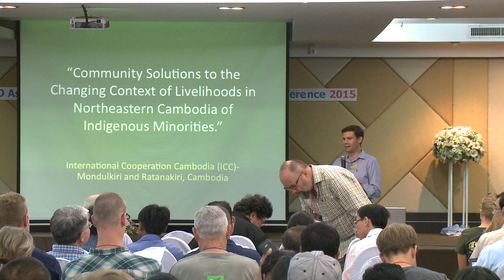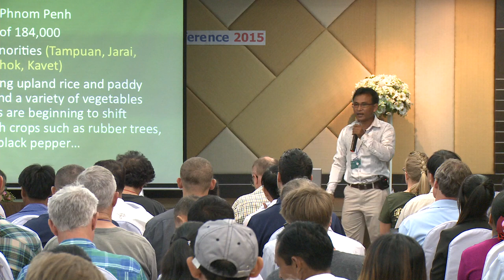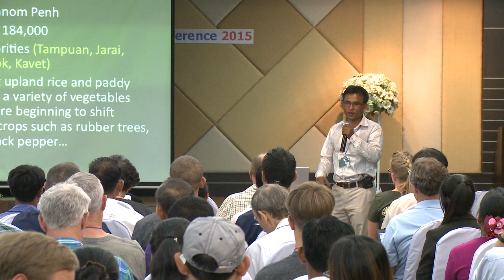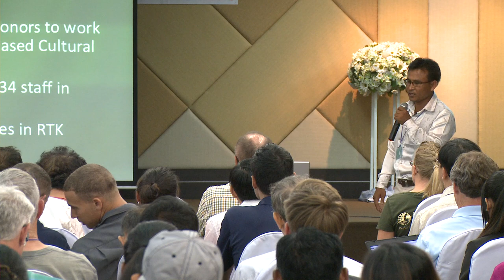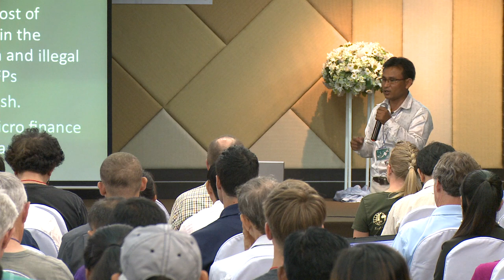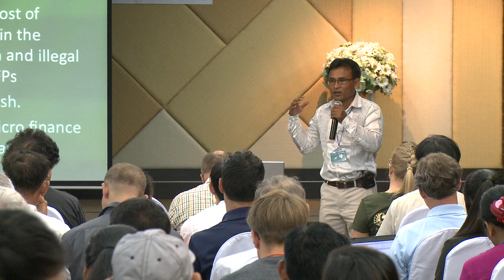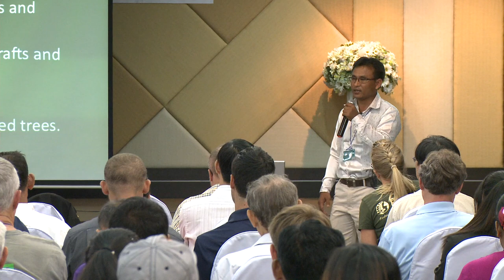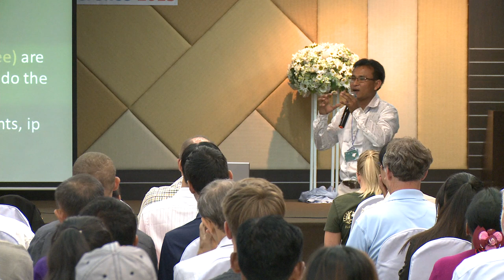Community Solutions to the Changing Contexts of Livelihoods in NE Cambodia... - Sun Siem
Community Solutions to the Changing Contexts of Livelihoods in Northeastern Cambodia for Indigenous Minorities

Siem Sun is Cambodian. He was born in Banteay Meanchey province on the border to Thailand, so he is able to speak Thai. In 2008, he moved to Mondulkiri province in Northeastern Cambodia to work with HealthNet Inter- national and Health Unlimited. He has been working with International Cooperation Cambodia (ICC) since 2013 with the “Improved Indigenous Livelihoods” team. This was when he learned that the forest is very important to indigenous minority livelihoods. His organization is working to support people to re ect on the changing context and enable them to  nd solutions by themselves.

Siem Sun will talk about the general livelihoods situation of indigenous minority groups in northeastern Cambodia who depend on paddy rice and upland rice growing, shifting cultivation, animal raising, and nontimber forest products during the rainy season and dry season. He will also discuss changes in the current livelihoods situation. People are changing their practices and planting cash crops like cassava and rubber, leading to traditional seed loss and soil depletion. Many outside companies are destroying the forest for their rubber and palm oil plantations and for timber to sell to Vietnam and China. Some villagers, especially the youth, are also involved in illegal logging and in selling timber to the companies. Most of the forest is now controlled by the companies due to economic land concessions, so villages have less access to nontimber forest products and wildlife. Lastly, Sun will discuss what ICC has done to help. ICC helps villages re ect on their changing context and on the forest destruction. Together they have come up with solutions like protecting the forest, seed saving, increasing unity, preparing plant nurseries, and holding cultural arts and environment workshops.